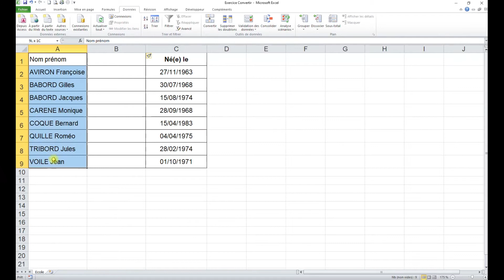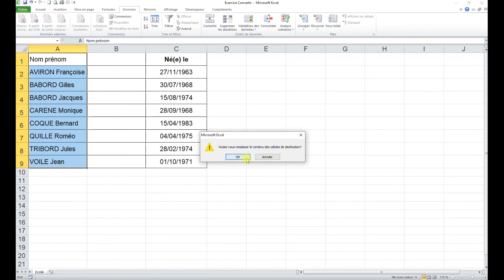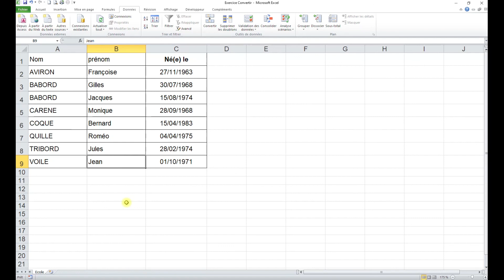L'outil CONVERTIR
L'outil Convertir, permet de scinder une cellule en deux ou plusieurs éléments.